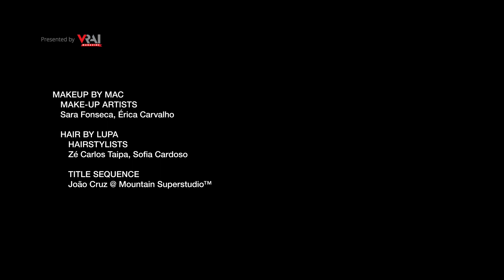Maria Carlos Baptista Fall/Winter 2021 | Portugal Fashion & ModaLisboa | Paris Fashion Week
Discover the Maria Carlos Baptista FW21 fashion film unveiled as part of Portugal Fashion & ModaLisboa's Three of Us digital event at PFW, March 2021. See each look

Video courtesy of Portugal Fashion & ModaLisboa